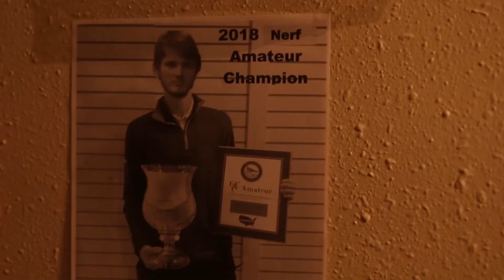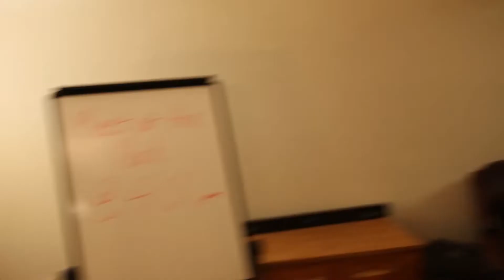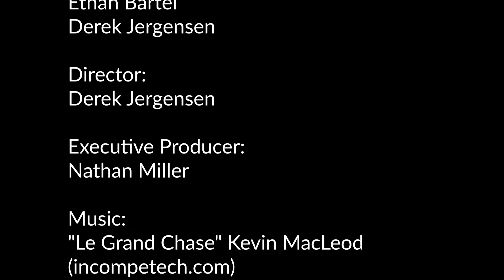Revenge of theDart